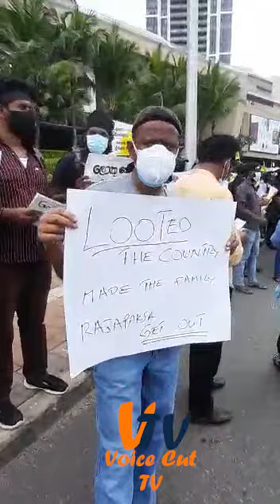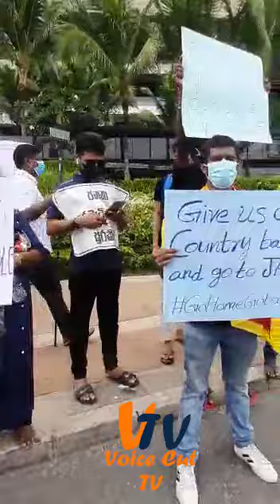GalleFace GotaGoHome පන්නමු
තවත් වටිනා වීඩියෝ නැරඹීමට අපිය subscribers කරන්න බෙල් එක ක්ලික් කරන්න